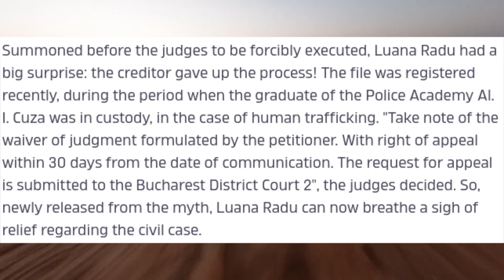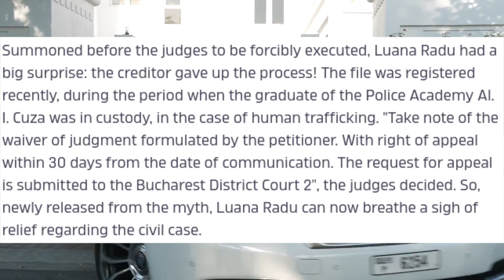Andrew Tate Case Coming To An End (Great News)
1) This video has no negative impact on the original works.
2) This video is also for teaching purposes.
3) It is transformative in nature.
4) We only used bits and pieces of the videos to get point across where necessary.